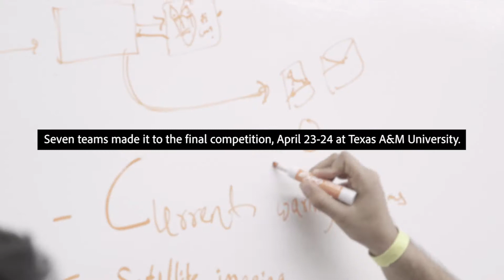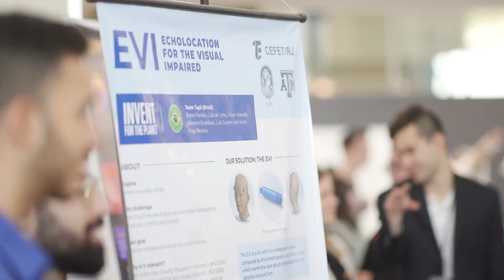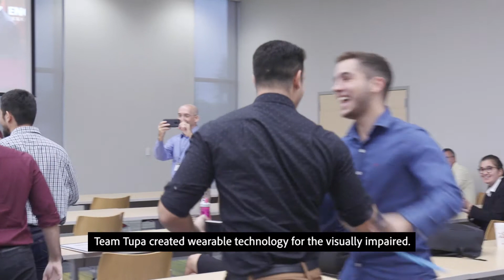Invent for the Planet: Final Competition